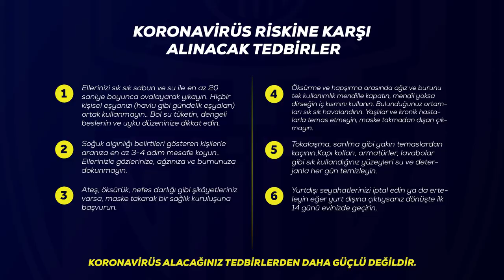ANKARAGÜCÜ'NDEN KORONA SEFERBERLİĞİ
Ankaragücü, son günlerde hızla yayılMAYA devam eden Korona virüse karşı alınacak önlemleri içeren video yayınladı.